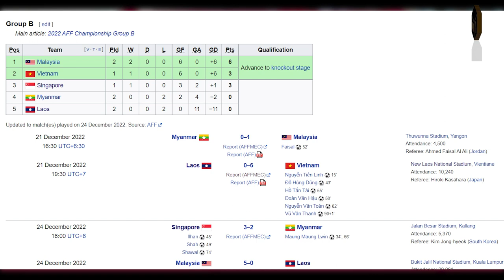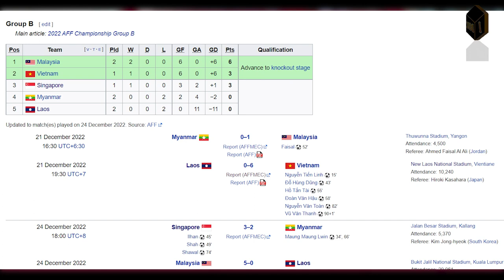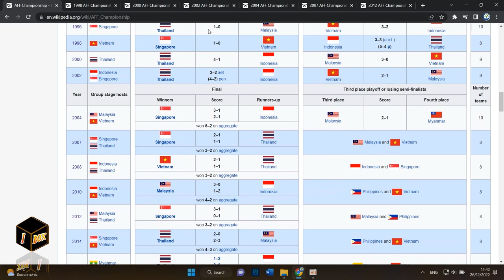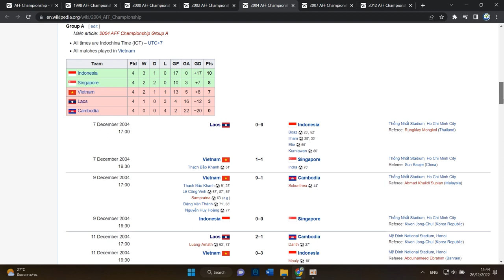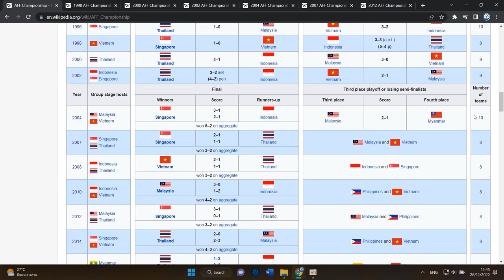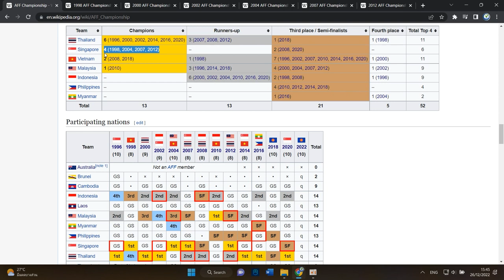2022 AFF Championship: H2H / Laos VS Singapore; billy-head coach after match